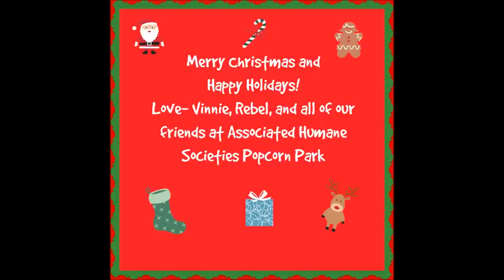Merry Christmas from Vinnie & Friends at Popcorn Park!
CAUTION:  This is "Vinnie-Moms-Cackling" at its worst!!  If you aren't up for the crazed laughing, turn this one down!  We tried and tried to have a nice, normal photo shoot of Vinnie and his BFF, Rebel, but putting Vinnie in a reindeer costume and Rebel in some Santa gear just could never turn out nice and normal.  Watch and enjoy, and Merry Christmas from all of us at AHS Popcorn Park!